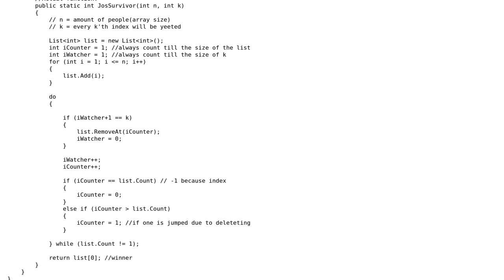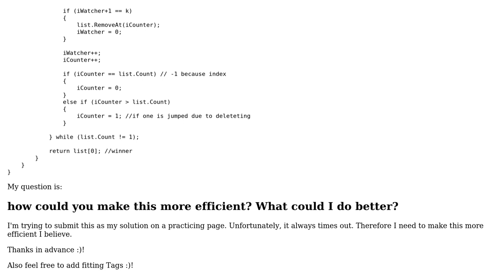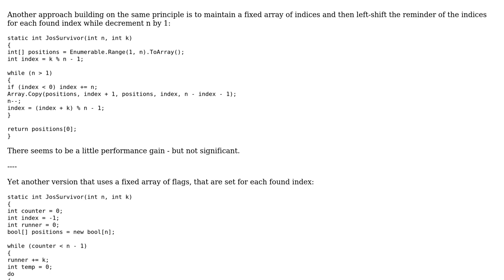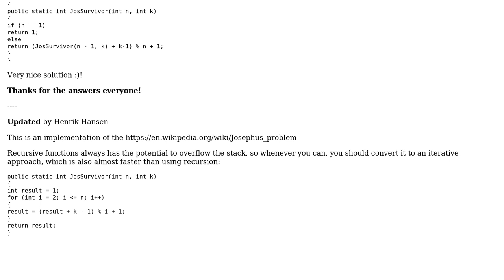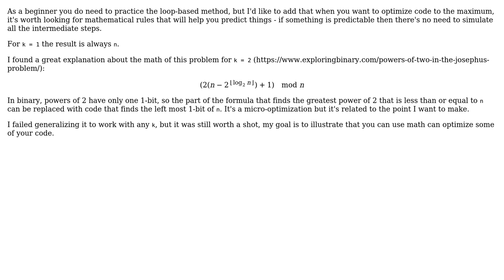finished Josephus-Problem in C#, how to make this more efficient? (3 Solutions!!)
finished Josephus-Problem in C#, how to make this more efficient?

With thanks & praise to God, and with thanks to the many people who have made this project possible! | Content (except music & images) licensed under CC BY-SA | Music | Images & others | With thanks to user potato user Jeremias T. and the Stack Exchange Network Trademarks are property of their respective owners. You are responsible for your own actions.